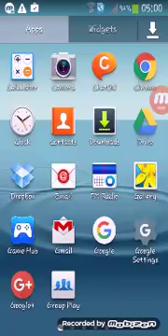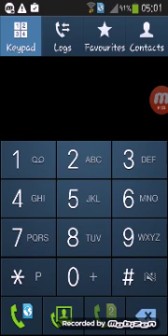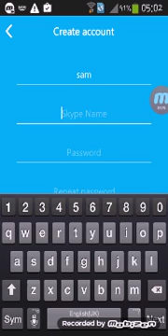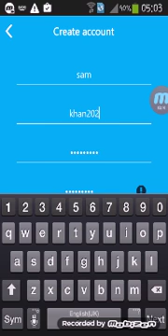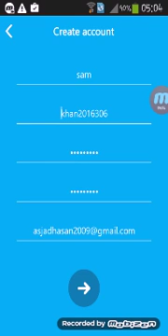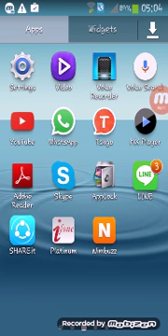How To Create A Skype Account Step By Step 2019 ! Using Email Address From Android ! Sign Up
Skype Account Kaise Creat Krte Hai

How To Create Account In Skype In Hindi/Urdu

About This Video - IS VIDEO MAI AAP JAAN PAYENGE KI KAISE AAP SKYPE KE LIYE ACCOUNT BNA SAKTE HAI AASANI SE

Topic Cover - skype id kaise banaye in laptop
skype account create hindi
skype id banane ka tarika urdu laptop